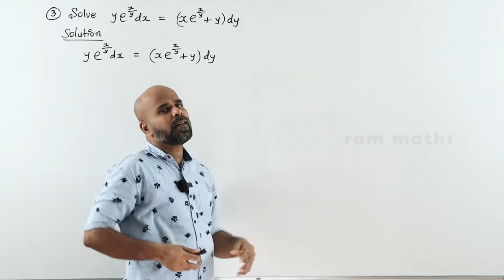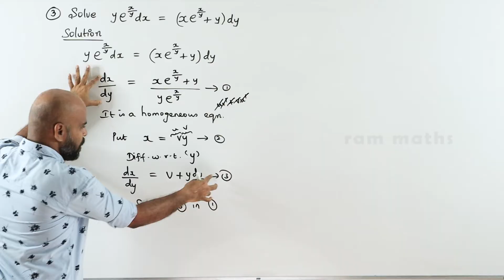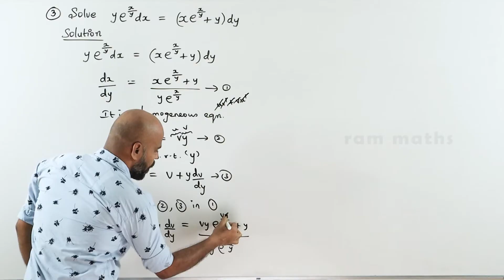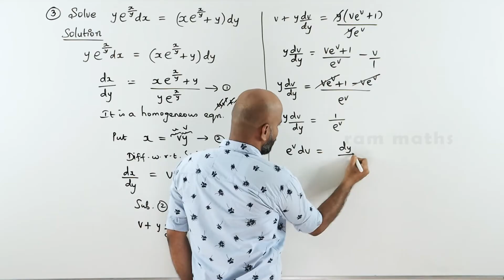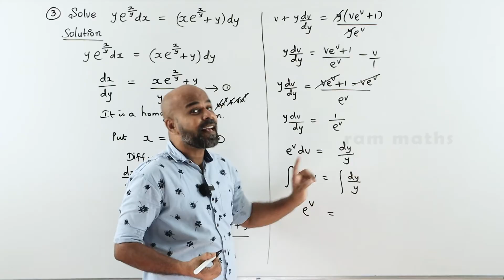CLASS 12 | EXERCISE - 10.6 | Q.NO. 3 | ORDINARY DIFFERENTIAL EQUATIONS | STATE BOARD | RAM MATHS